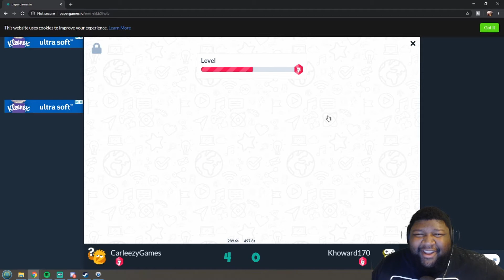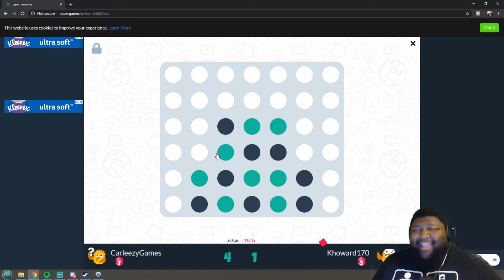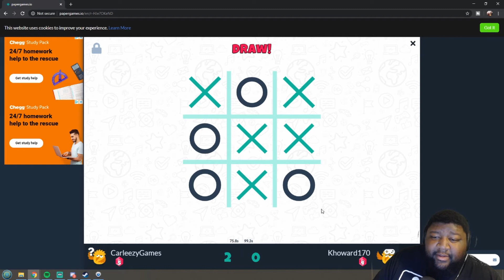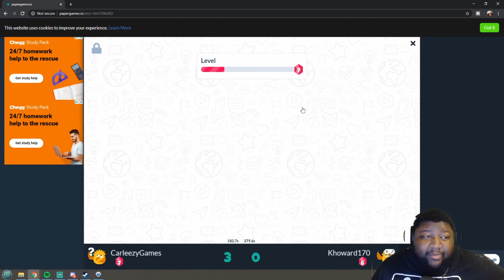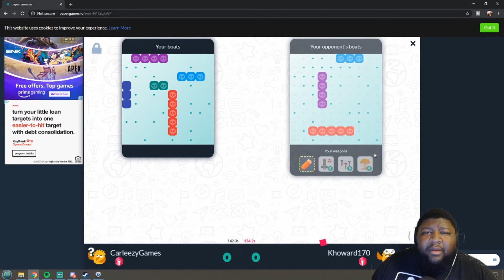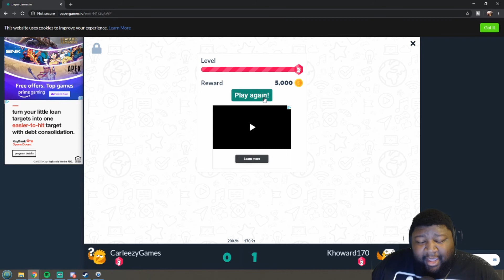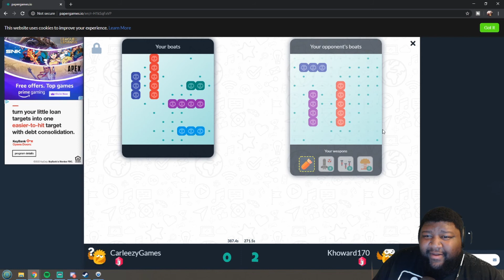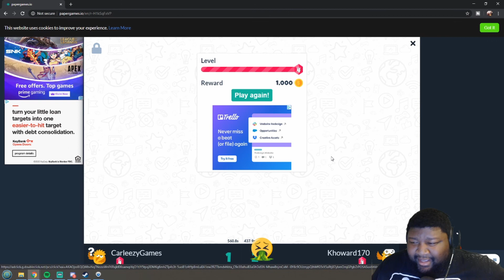Husband vs Wife! Ultimate Board Game Battle!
Intro 00:00
C4 00:11
C4 01:20
C4 03:20
C4 07:32
C4 13:25
C4 18:07
TTT 20:23
TTT 20:53
TTT 22:04
TTT 24:00
TTT 28:02
Battleship 29:06
Battleship 36:08
Battleship 40:51